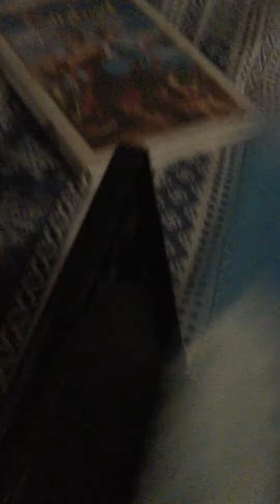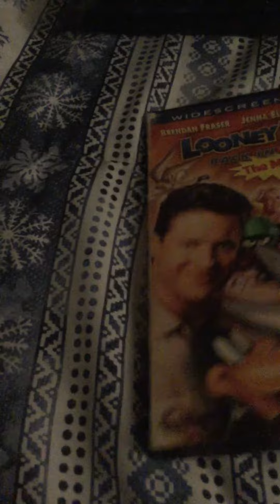March 12, 2017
Sinbad: Legend of the Seven Seas (2003) and Finding Nemo (2003) and Brother Bear (2003) and Looney Tunes: Back in Action (2003) and Rugrats Go Wild (2003)